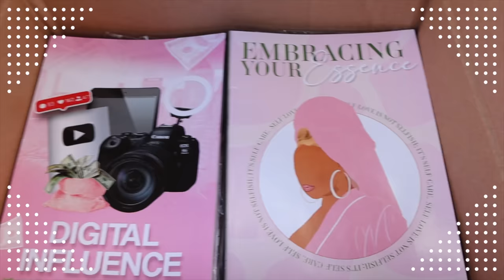VLOG: FLAT TIRE ??? COVER REVEAL OF MY NEW BOOK + THE UGLY FRIEND + BALI PREP + TRYING PILATES!!!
▷MY WEBSITES

If y’all are interested in any of the office that I had when I did do a video, breaking everything down and putting the links

WHAT I WORE ON VACATION in the Maldives  ( CLOTHING HAUL) | AFFORDABLE  OUTFITS *NOT Sponsored*

▷MY WEBSITES